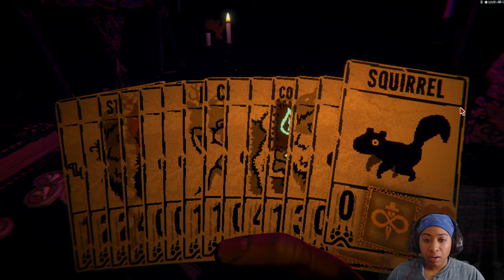Inscryption 4 | A New Enemy Approaches...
Hello, and welcome to my mostly blind playthrough of Inscryption! I saw a demo/a bit of the first board, but apart from that, I don't know anything about this game.

I finally make it to the end of the road (trail?) again to the cabin in the woods. Nothing good ever happens in cabins in the woods...For example, being forced to fight the moon, Zelda-style...

Also, my cards are starting to look very different...and getting cut up and stitched together Frankenstein's Monster style.